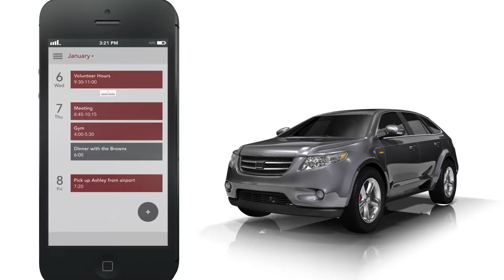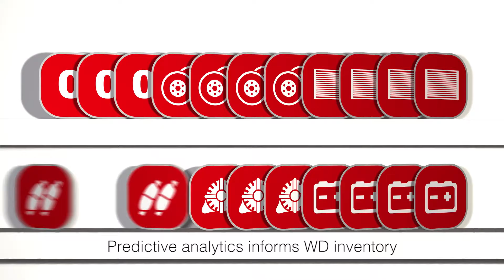AASA: Connecting You With The Future